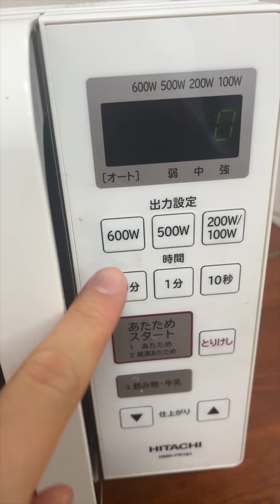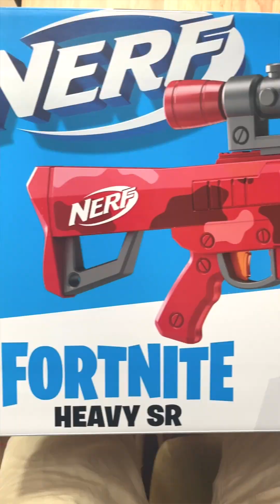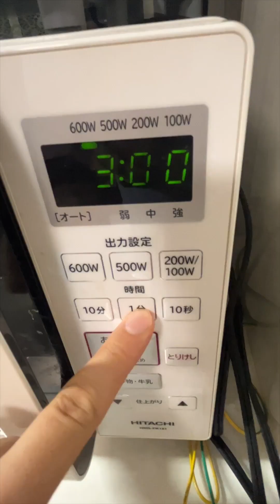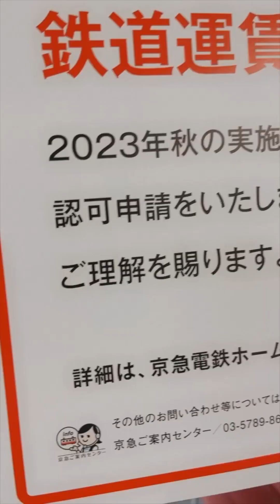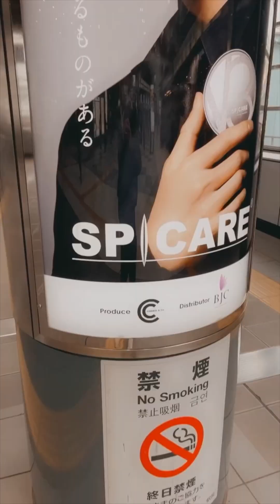Spider-Man Funny Video😂😂😂